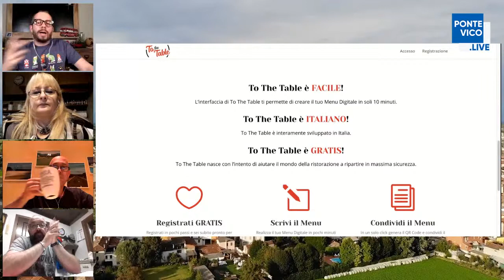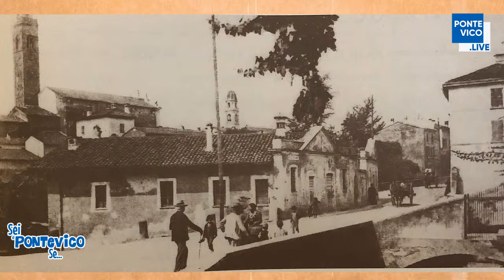Pontevico Live - Sei di Pontevico se... - Sesta Puntata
Nuova puntata del primo Game Show per vedere quanto ne sai di Pontevico! Gioca anche tu con noi e scopri quanto sei davvero pontevichese!